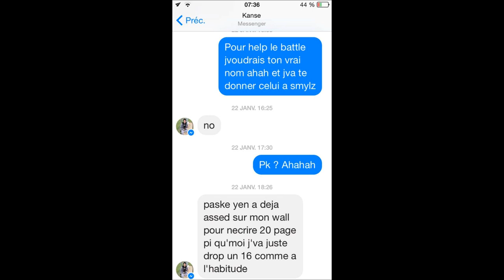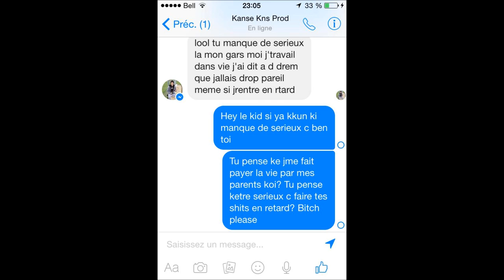Battle Round 1: Smylz vs Kanse (GhostRide, kanse choke)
Tournois LaReleveRapBattle deuxieme édition !

Jai vraiment rien a foutre dla tite bitch kanse
Tu sais pas c koi ramasser des 10 cents
Pass tas pas une token ds ta piggy bank
T broke as fuck pis ton moods insane
Fak tessaye de queter les sous dtes friends
Pass tas ink le gout dboire une blue ribbon/
Im the coolest man t une tout petite chienne
Im raps jesus you in judas' gang
Tu sais pas c koi kan ta vie a un gout plus degueu ke du bleu methylene
Tu suce tout le monde sais ktes sa queue de dizaines/
De rappers tes kim m. sur la queue deminem
Tu mbattle mais tu vx pas dire ton nom/
Stun peu comme te faire fourrer ak un condom
Tas peur de tdevoiler fak tu reste caché
Pass mas tterrasser si jamais je lsais ktaime les bonbons pis les concombres
Passke son ego est plus gros kson ombre
Mais voyons donc, ste fag stune actrice , masturbatrice
Ki spense la phattest mais ki mange des fat dicks
Dis moi donc la signification dton nom pass cest motha fuckin profond comme une flaque?
Tun running gag, t fuckin wack, si ton nom vx rien dire sa insulte le real rap
Pis ton accent francais dfag,
Au debut jpensais jallais manquer dgags/
Mais vu qutu mange des criss de baguettes faggot mas manger lrap/
Jtau dssus dton niveau idiot, jte pique avec mon stylo/
Fak call ton kiro kiddo, finito les flows speedo/
Pass tu lsais kon comprend jamais rien kan tu rap anyway vx tu ben tla farmer
Pass c pas t punchlines  ki sont apres mtuer Ston esti dtarnak de ti accent dgay/
Pis la facon ktu vx tfaconner, tit garcon tes peut etre passionné
Mais moi jarrive la pour tassomer pass c comme lennemi ktu vx tfaire sonner

Hook:
 nowadays, everybody wanna talk like they got sum to say,
 but nothing comes out, when tey move the lips,
 just a bunch of gibberish, and motherfuckers